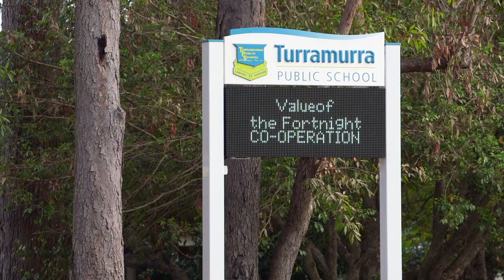40 Kissing Point Road Turramurra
Belinda Edwards and David Walker from Ray White Upper North Shore present 40 Kissing Point Road Turramurra.